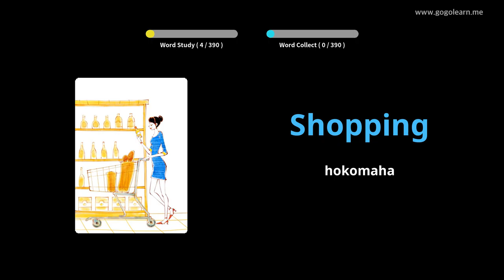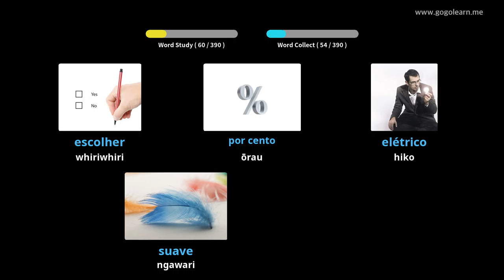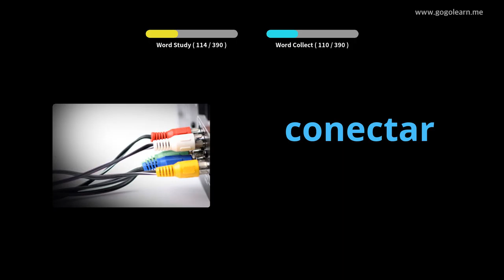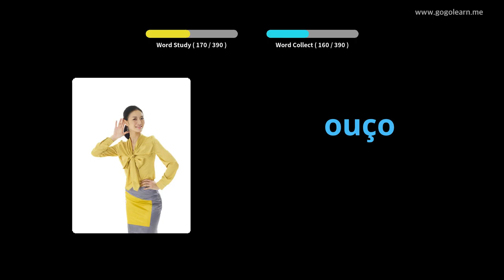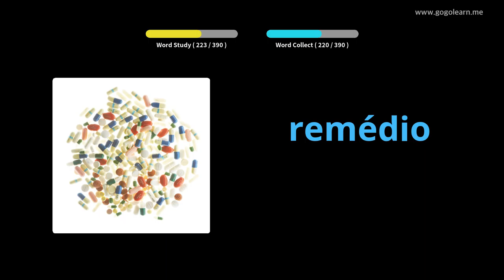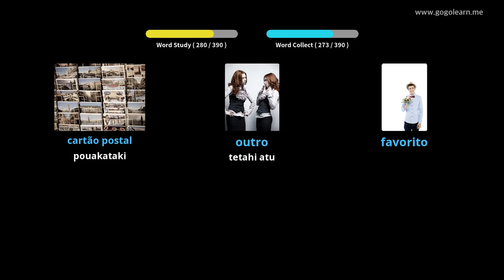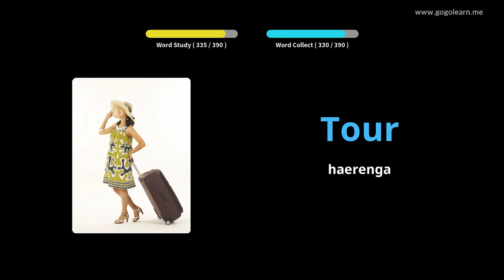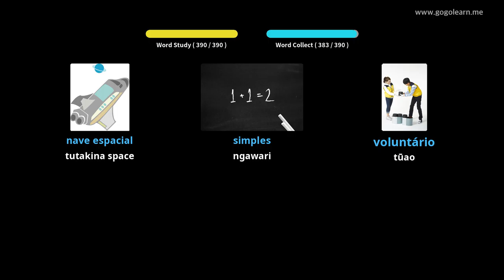Kura Tuarua Pukapuka Tuarua Portuguese 1 | Golearn